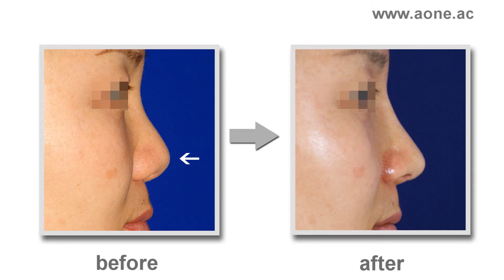[Korea Rhinoplasty] Asia.Korea plastic surgery Before and After (2)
asia. korean rhinoplasty surgery before & after (2)

case

- Nasal tip surgery
- Nasal dorsal augmentation
- Nasal tip surgery
- Hump nose correction

Aone plastic surgery in South Korea